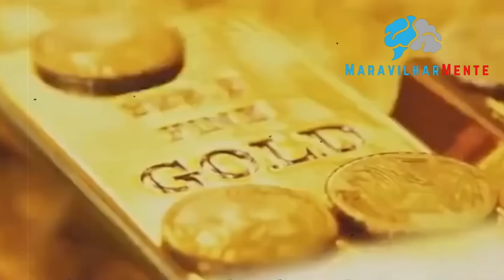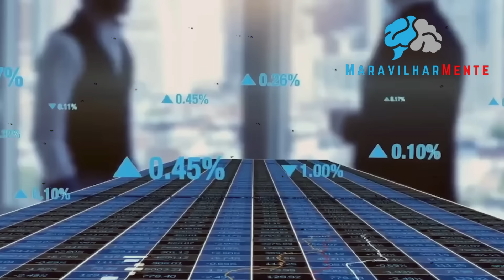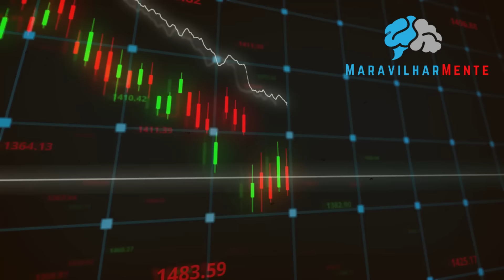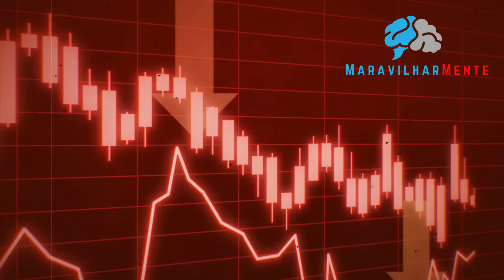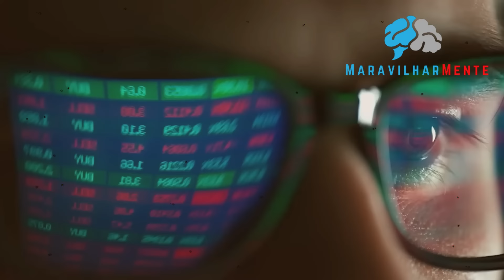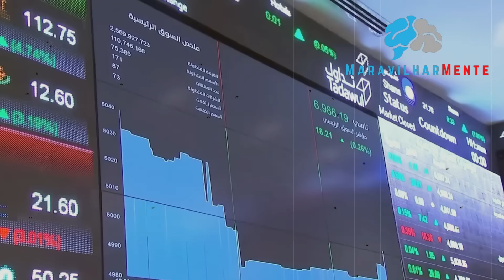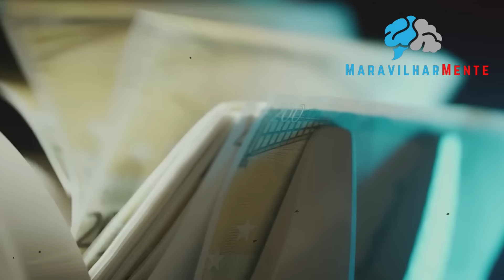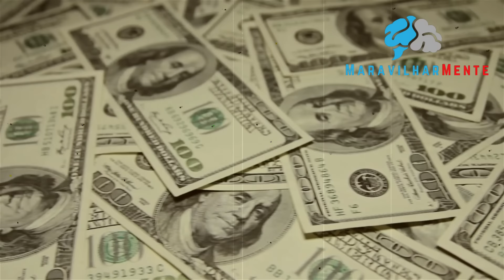10 FAMILIAS MAIS PODEROSAS DO MUNDO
Neste vídeo é mostrado as 10 famílias mais poderosas do mundo, espero que gostem do vídeo.